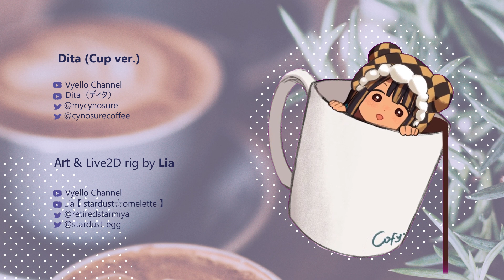【Live2D Showcase】Dita (Cup ver.) //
Birthday present for Dita!!